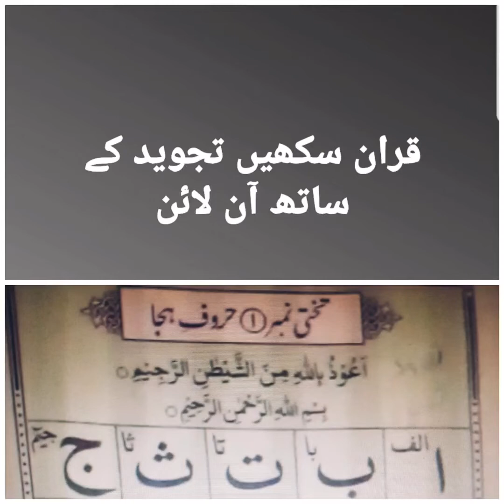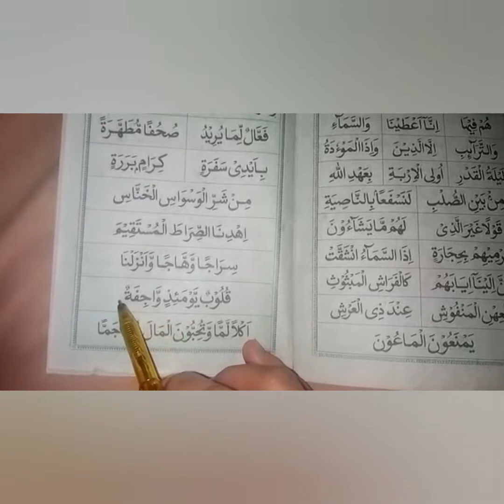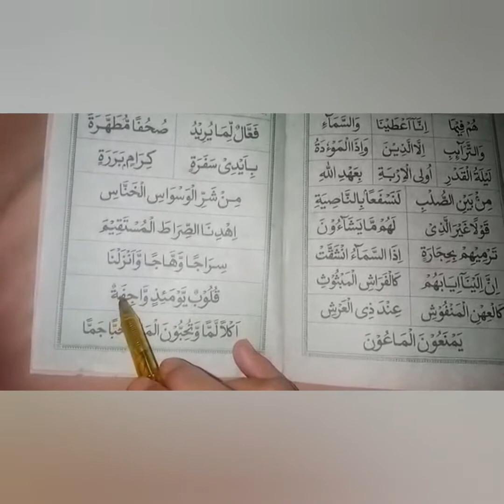Asalamo alikum Jamiyt Talimul Quran Qaeda Takhti No 25 Full// In Urdu Hindi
Ajrae Kawaed Ki Do Line Prhae Gye H Jis Me Ap Ko Waf Or Kawaed Btae Gye Hai.